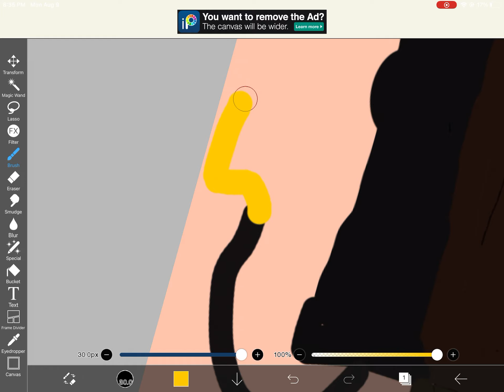how can i make a hand????